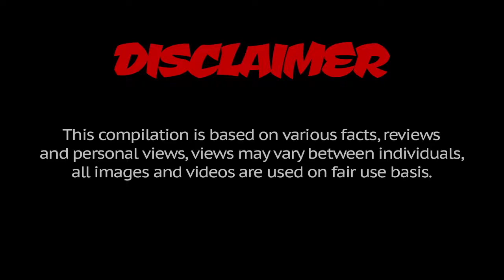These Child Star Scandals Got Kids Kicked Off TV Shows - WeirdList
Child star scandals are shockingly common. Whether they matured too fast or got arrested, once these actors stopped conforming to their networks' vision, they were kicked to the curb. Executives apparently weigh what's more important: the image of the TV show or the contribution of the child star. In most cases, that means young actors and actresses wind up fired from TV shows.

Every year is marked with celebrity gossip, and child actors who were fired for scandals often end up as more grist for the rumor mill. Jessica Biel, once one of the wholesome kids on 7th Heaven, caused a stir by posing for a racy photo shoot. Disney star Mitchel Musso was fired after he got slapped with a DUI. And then there's Jamie Lynn Spears, who became pregnant at the age of 16. That meant her relationship with Nickelodeon was over.

Some actors think they're above the law, and attaining fame at a young age certainly comes with privileges. But whether they were TGIF darlings or supposed sitcom staples, their fame ultimately didn't matter. These child actors who lost TV jobs over scandalous behavior all wound up without gigs in the end.

Outline:

1. Jessica Biel Parted Ways With 7th Heaven After A Racy Photo Shoot
2. Tommy Kirk Was Fired From Disney For Being Gay
3. Zoey 101 Was Canceled After Jamie Lynn Spears Got Pregnant
4. Sasha Mitchell Was Fired From Step By Step After Getting Arrested For Spousal Abuse
5. Lisa Bonet Was Fired From The Cosby Show After She Filmed A Nude Sex Scene In Angel Heart
6. Mitchel Musso Parted Ways With Disney After He Was Arrested
7. Tori Spelling Got Shannen Doherty Fired From Beverly Hills, 90210
8. Jake Paul's Social Media Stunts May Have Gotten Him Fired From Bizaardvark
9. Dana Plato Was Fired From Diff'rent Strokes After She Got Pregnant
10. Taylor Momsen Got Kicked Off Of Gossip Girl For Erratic Behavior
11. Julie McCullough Fired From Growing Pains Over Playboy